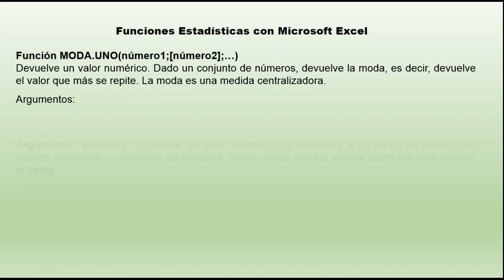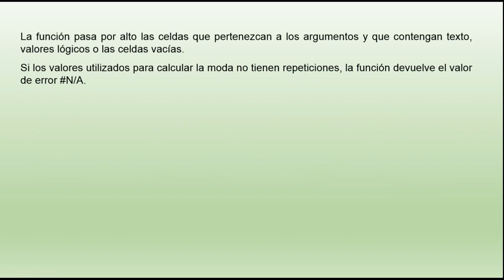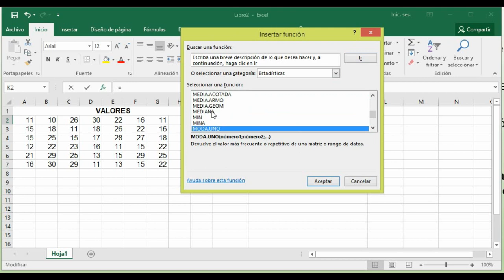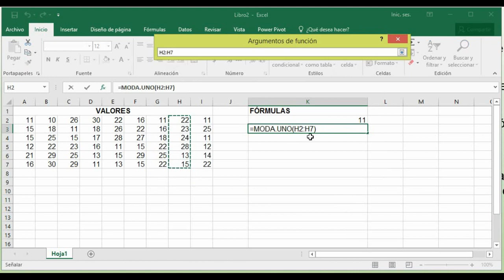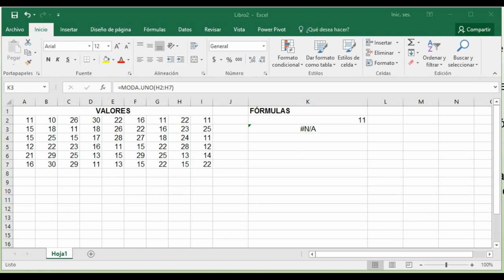Función MODA.UNO con Microsoft Excel. Incluye ejemplos.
Descripción de la función MODA.UNO de Microsoft Excel. Incluye ejemplos. Es una función estadística.